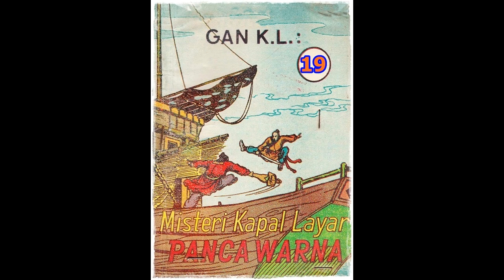Seri Cerita Silat Misteri Kapal Layar Pancawarna Jilid 19